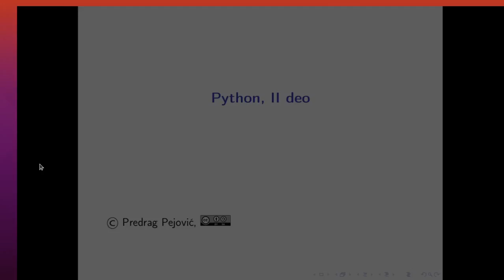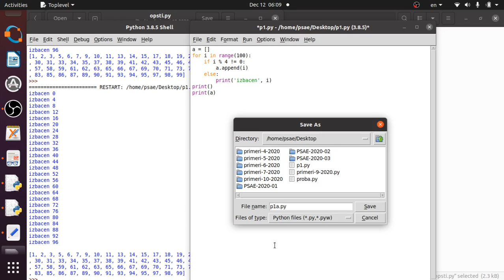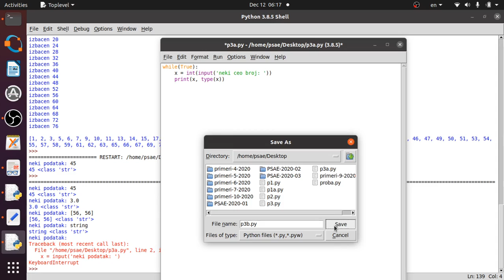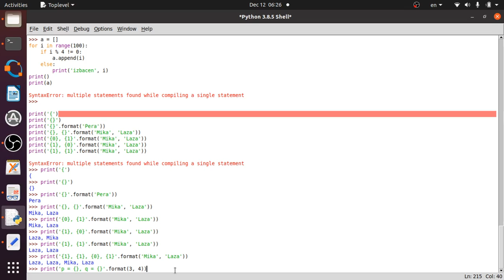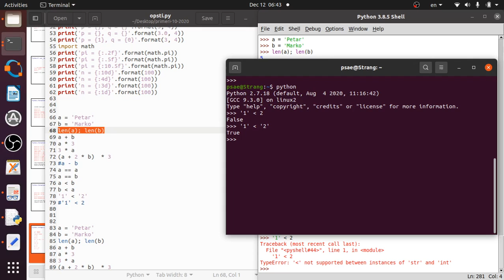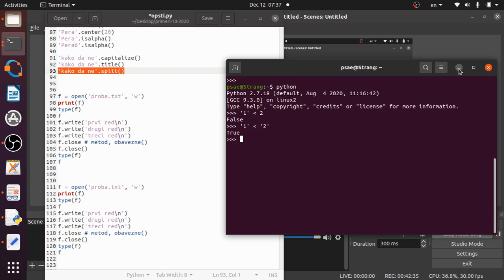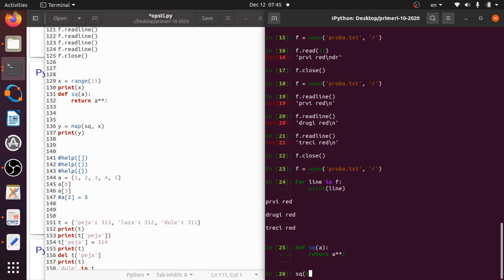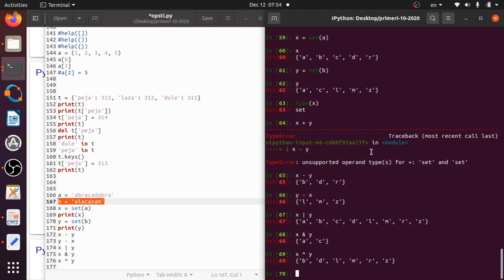PSAE w10 l2